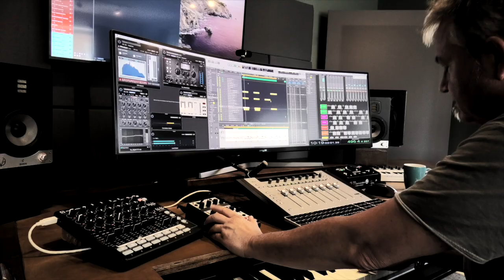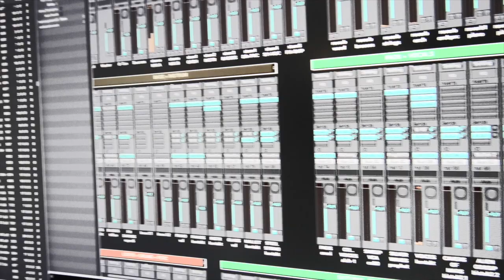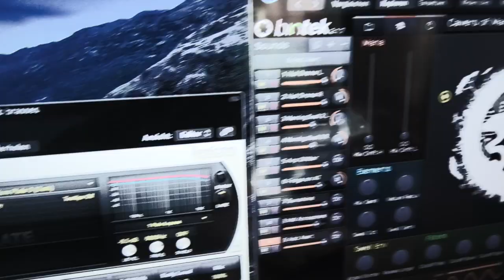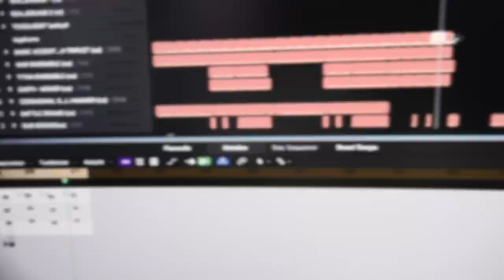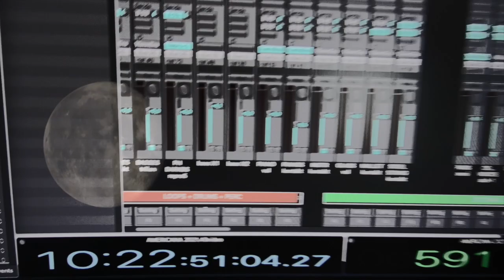Kings of Glory | music video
Album Release AMERICANA at October 18, 2021
KINGS OF GLORY
ISRC Code DEWF61703420 - EAN Code 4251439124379

The conquest of America by Christopher Columbus, the Spaniards and the English, the European armies followed by large fleets of gigantic sailing ships, the invasion of the unknown land of the European kings. All of this has a musical effect on the composition of “Kings of Glory”, led by march-like, deep drum rhythms, a dotted string rhythm and a spirited solo cello. The cello theme continues in a horn ensemble, accompanied by deep male & dark choirs. A rising, epic theme now takes the lead in the violins and spreads more and more into a pathetic anthem of conquest. At the end the composition finds silence in the solo of the cello.

Die Eroberung Amerikas durch Christoph Columbus, den Spaniern und den Engländern, die europäischen Armeen gefolgt mit großen Flotten von gigantischen Segelschiffen, der Einmarsch in das unbekannte Land der europäischen Könige. All das wirkt musikalisch in der Komposition von „Kings of Glory“, angeführt von marschartigen, tiefen Trommelrhythmen, einem punktiertem Streicherrhythmus und einem temperamentvollen Solo Cello. Das Cello Thema setzt sich weiter in einem Horn Ensemble fort, begleitet von tiefen Männerchören. Ein aufsteigendes, episches Thema übernimmt nun in den Violinen die Führung und breitet sich immer mehr zu einer pathetischen Eroberungshymne aus. Am Ende findet die Komposition wieder Ruhe im Solo des Cellos.